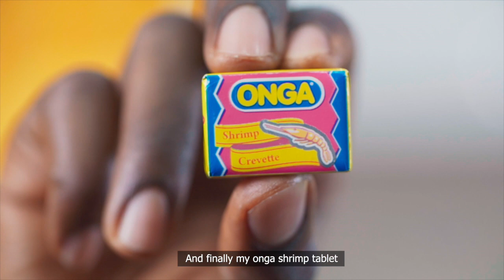How to Cook Bofro Soup (Grasscutter Gut Soup)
On this episode of OngaliciousRecipe , Kwadjo Adepa shows off his culinary skills in our kitchen by cooking a pot of Bofro soup and you know the best kind of fufu that goes with Bofro soup? 😄